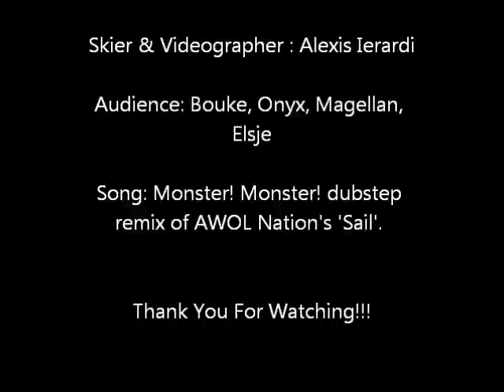Friesian Skijoring - Senior Project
This is a video about skijoring that I made for my senior project.
The song is from the download from the youtube video by Monster! Monster! dubstep remix of AWOL Nation's 'Sail'.